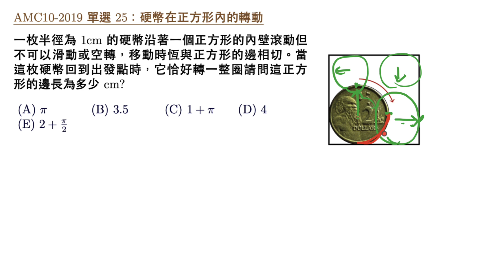AMC10 2019 單選25：硬幣在正方形內的轉動